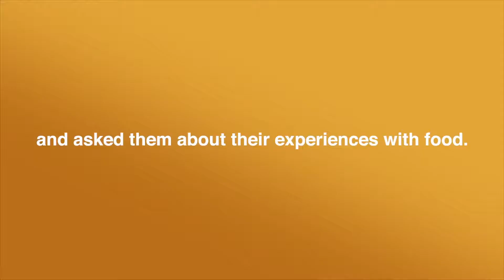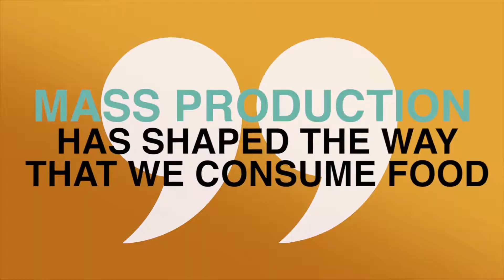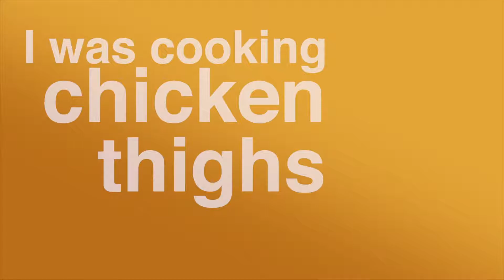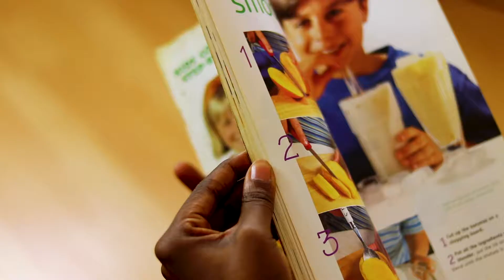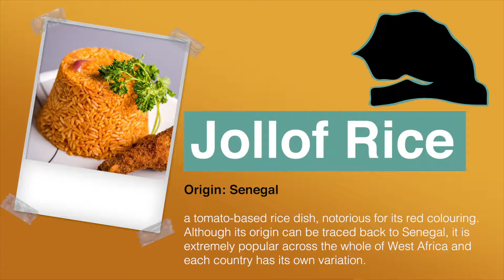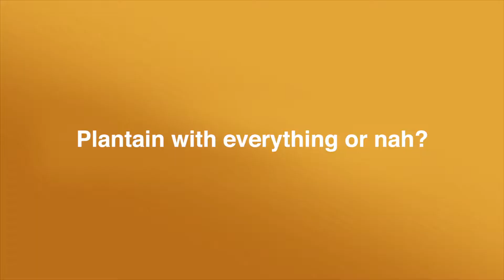Let's Talk Food w/ Safiya Robinson, Yinka Odukoya, Safiyah Prodano & Alicia Oyekan | TRiBE's Toolbox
Welcome to TRiBE's Toolbox, where you'll find tips, tricks and stories for Black women, by Black women.

In our last episode of the series, we gather 4 Black women foodies to talk jollof, veganism, their love of food and much more!